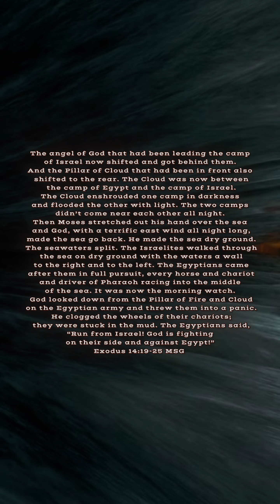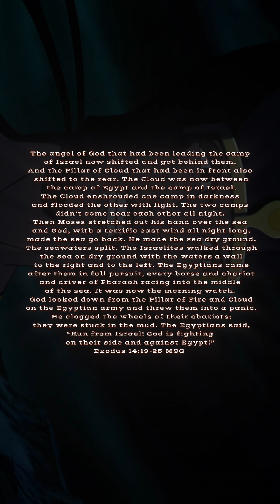“Run from Israel! God is fighting on their side and against Egypt!”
The angel of God that had been leading the camp of Israel now shifted and got behind them. And the Pillar of Cloud that had been in front also shifted to the rear. The Cloud was now between the camp of Egypt and the camp of Israel. The Cloud enshrouded one camp in darkness and flooded the other with light. The two camps didn’t come near each other all night. Then Moses stretched out his hand over the sea and God, with a terrific east wind all night long, made the sea go back. He made the sea dry ground. The seawaters split. The Israelites walked through the sea on dry ground with the waters a wall to the right and to the left. The Egyptians came after them in full pursuit, every horse and chariot and driver of Pharaoh racing into the middle of the sea. It was now the morning watch. God looked down from the Pillar of Fire and Cloud on the Egyptian army and threw them into a panic. He clogged the wheels of their chariots; they were stuck in the mud. The Egyptians said, “Run from Israel! God is fighting on their side and against Egypt!”
Exodus 14:19-25 MSG‬